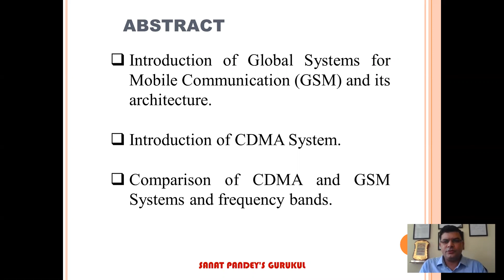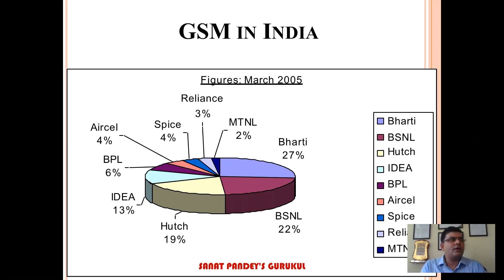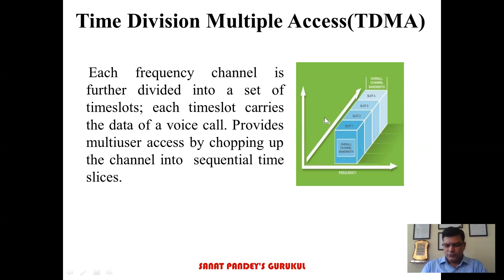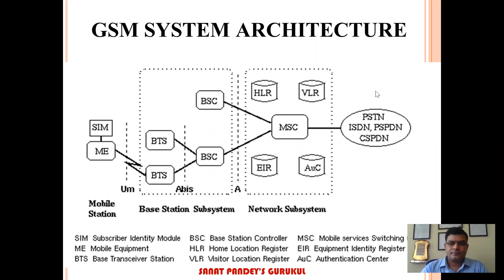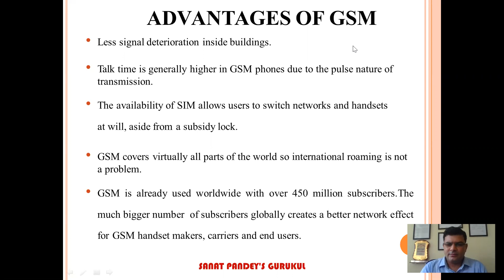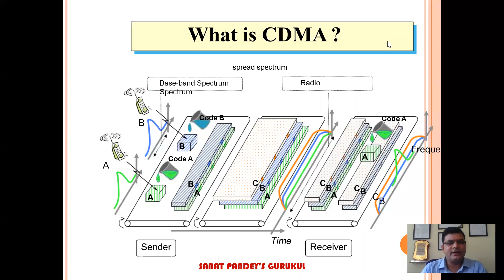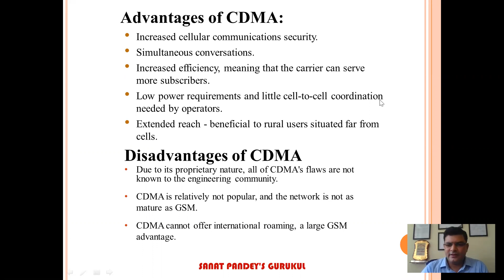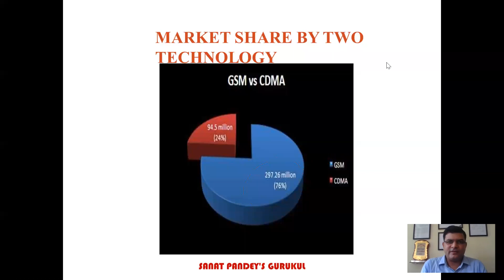Mobile Communication Systems Lecture-1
Introduction of Global Systems for Mobile Communication (GSM) and its architecture, Introduction of CDMA System, comparison of CDMA and GSM Systems and frequency bands.